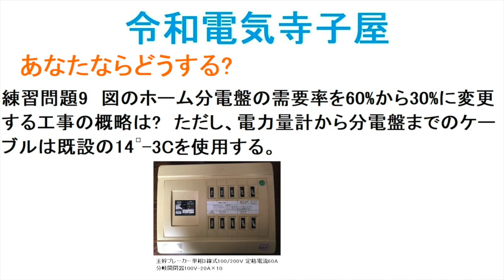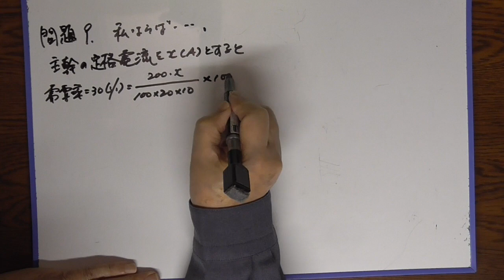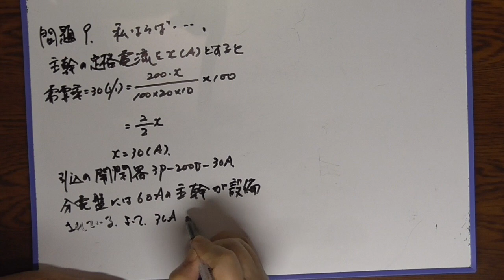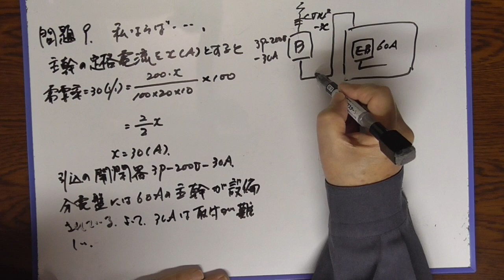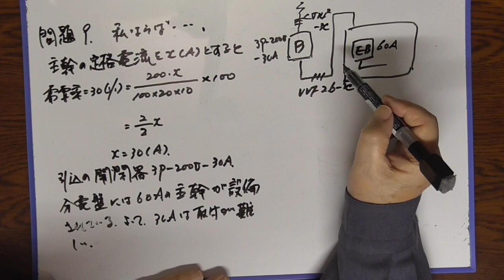令和電気寺子屋 8 パーセント 需要率と引込み開閉器変更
家族が減ると、こんな工事が増えると思います。実際に需要率はこの様に現場で使えます。